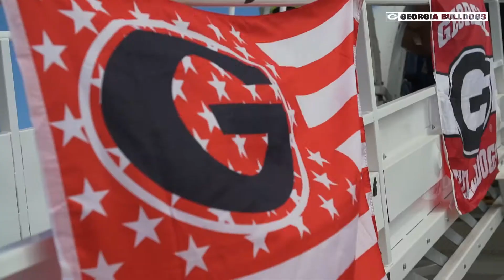Georgia vs Vanderbilt Game Trailer